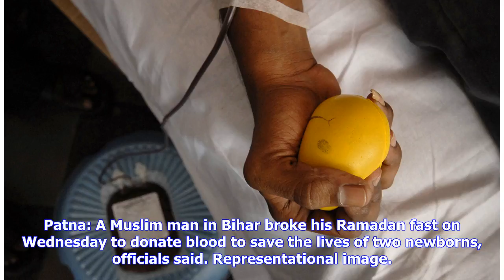Breaking News | Bihar Muslim man breaks Roza to channel spirit of Ramzan, saves two newborns' lives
Breaking News | Bihar Muslim man breaks Roza to channel spirit of Ramzan, saves two newborns' lives by donating blood

Patna: A Muslim man in Bihar broke his Ramadan fast on Wednesday to donate blood to save the lives of two newborns, officials said. Representational image. Reuters Mohammad Imran, in his mid 20s, donated blood to nine-day-old Bharat Kumar and two-day-old Raj Kumar in Siwan district, a district health official said. "Imran donated blood to the two newborns after their family members failed to arrange a suitable donor. Both children were saved," Siwan's Sadar Hospital official Mahendar Prasad said...